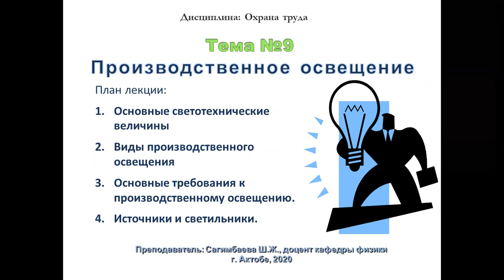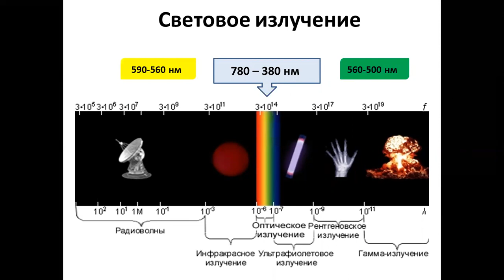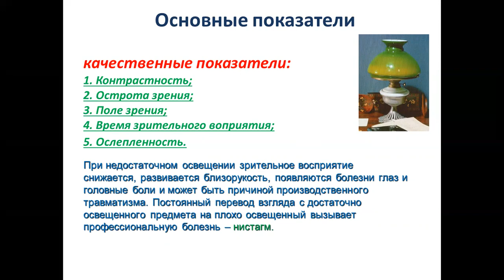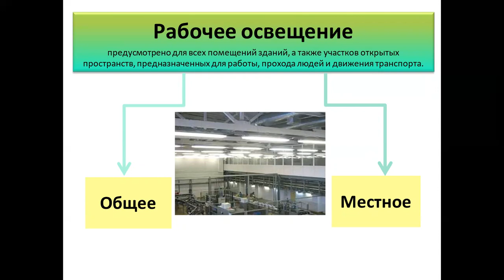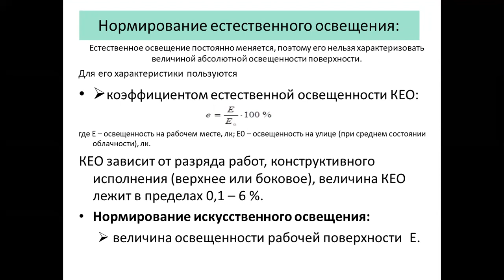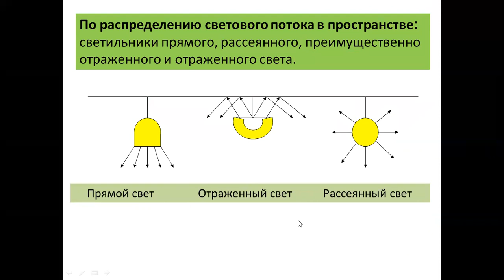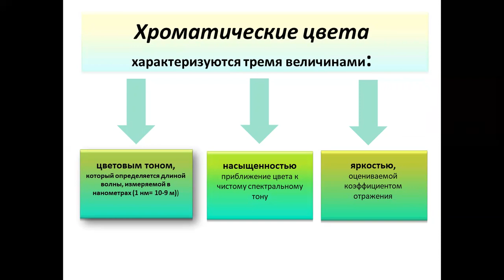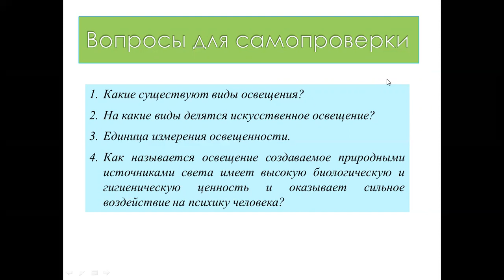№9 Охрана труда